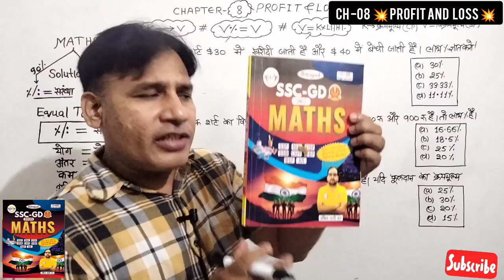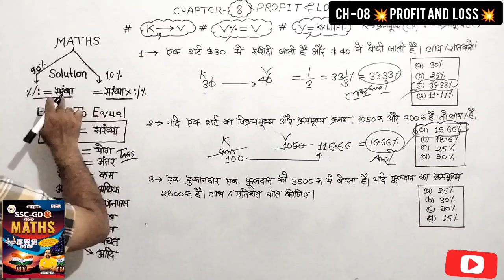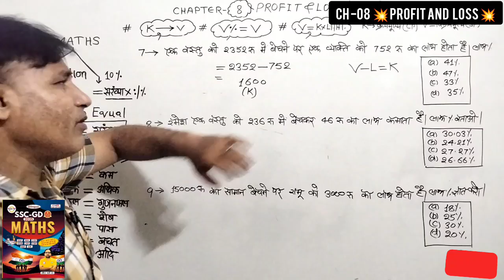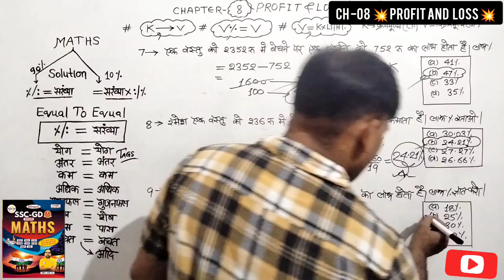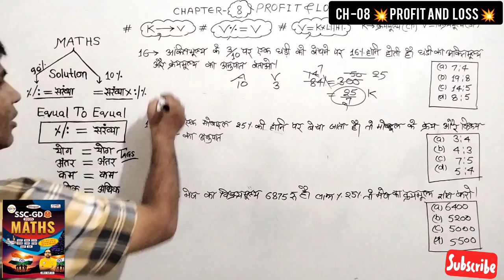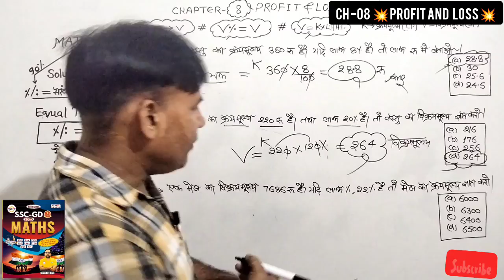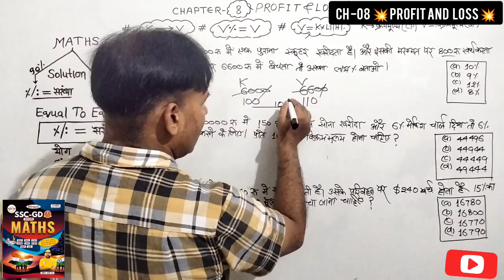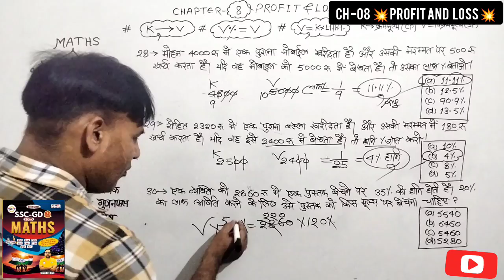📚 SSC GD 2025 ANKIT BHATI MATHS BOOK SOLUTION 📚| SSC GD MATH BOOK BY ANKIT BHATI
SSC GD ANKIT BHATI MATHS BOOK SOLUTION | SSC GD MATH BOOK BY ANKIT BHATI | SSC GD MATH |

ssc gd 2025 rwa,
ssc gd 2025 classes,
ssc gd 2025 math class,
ssc gd 2025 maths by aditya ranjan sir,
ssc gd 2025 math practice set,
ssc gd 2025 math syllabus,
ssc gd 2025 maths,
ssc gd 2025 math class rwa,
ssc gd math, ssc gd math book solution ankit bhati,
ssc gd math book solution 2025,
ssc gd 2025 ankit bhati maths book ka solution,
50 din 50 marathon,
rwa new batch ssc gd 2025,
ssc gd 2025 new batch,
maths class ssc gd 2025,
ankit bhati ssc gd book 2025,
ssc gd mock test,
ssc gd 2025 rwa book,
ssc gd 2025 maths practice set by Rahul Teotia,
ratio,
ratio trick,
ratio math,
ratio and proportion
ratio math by rakesh yadav,
ratio ssc gd rakesh yadav sir,
ratio concept,

ssc gd,